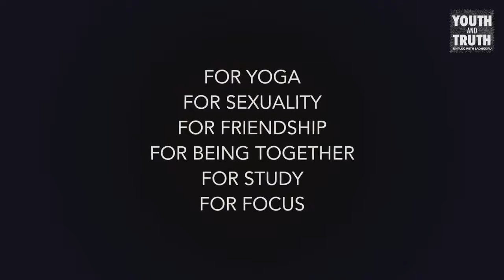Night Owl or Early Bird: Which Is Better?- sadhguru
Is it normal to feel more energetic and efficient in the night than during day? Sadhguru answers.

sadhguru
sadhguru 2019,
sadhguru speech
sadhguru latest
sadhguru 2020
sadhguru meditation
sadhguru speeches
sadhguru motivation
sadhguru shiva,
sadhguru advice
sadguru
sadhguru bangla
sadhguru live
satguru
isha foundation
yoga